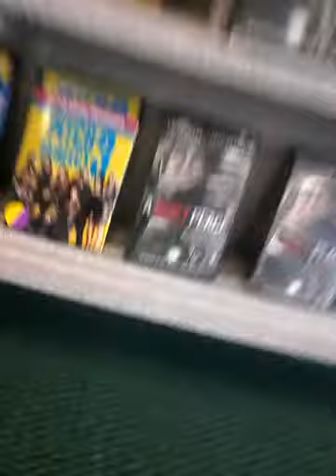Vlog around town ep 2